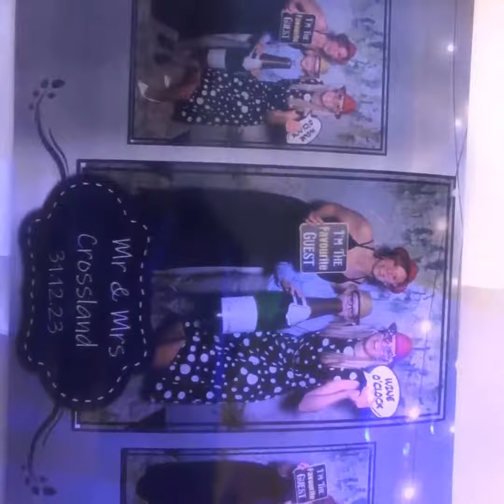2 January 2024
Kirstys wedding 2023 - Dec 31 - Jan 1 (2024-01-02T21_36_47.751).mp4